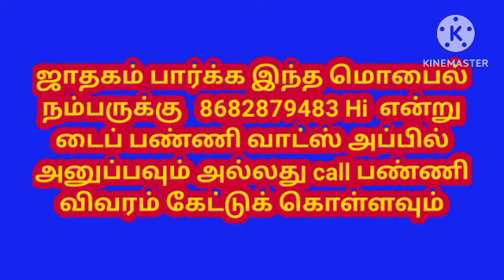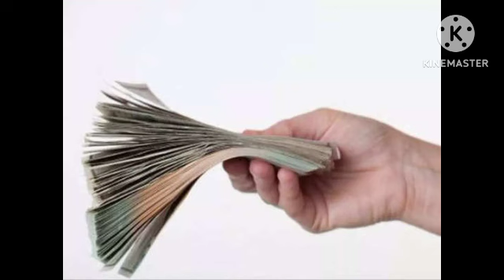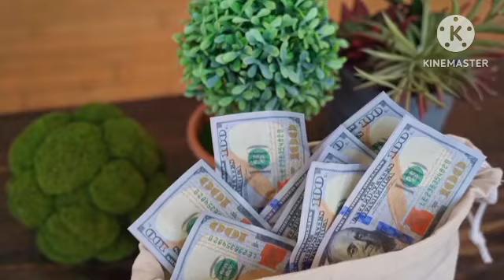OCT 31 தீபாவளி இந்த மூட்டையை வாசலில் கட்டுங்க தாறுமாறாக பணம் வரும் கடன் உடனே தீரும்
Hi Everyone !! Welcome to ALL IN ONE NANDHINI youtube channel !! In this video I have explained simple money attraction technique deepavali 2024. Deepavali 2024 tamil..Deepavali 2024 tamil video. How to attract money is explained in this video. To know more watch this video..Enjoy the video...